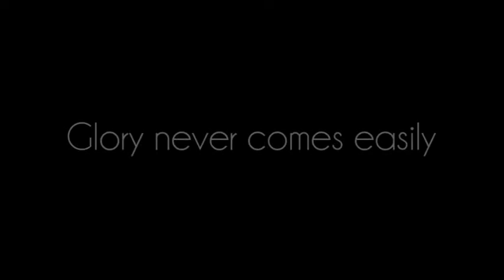Official Trailer Syifest 2015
As Syifa Festival adalah sebuah kegiatan eksternal tahunan BEM SMAIT As Syifa Boarding School yang berisi kompetisi olahraga, dan keterampilan antar pelajar tingkat SMP & SMA yang dikhususkan kepada pelajar yang berada di pulau Jawa. Kami harapkan kegiatan As Syifa Festival 2015 ini dapat menjadi wadah bagi para pelajar untuk mengembangkan bakat mereka khususnya dibidang olahraga, keterampilan, dan akademik sehingga mampu menjadi pemuda yang kompetitif dan berprestasi. dan As Syifa Festival 2015 bertemakan "SKENARIO UNTUK NEGERIKU"